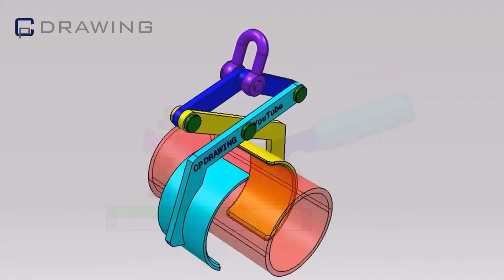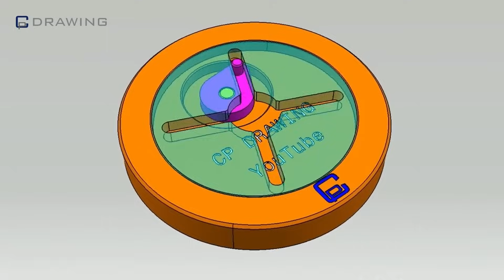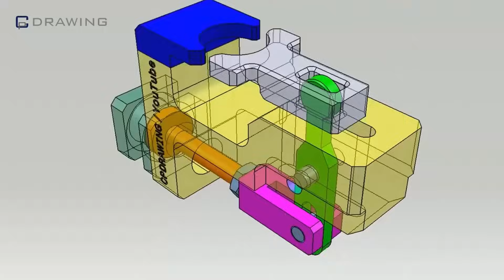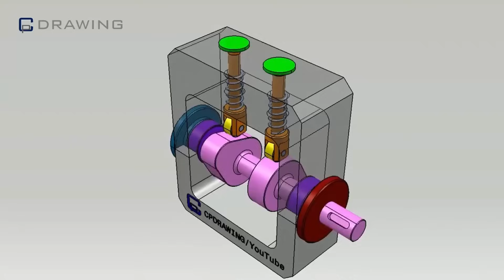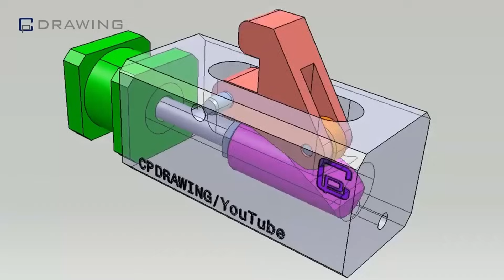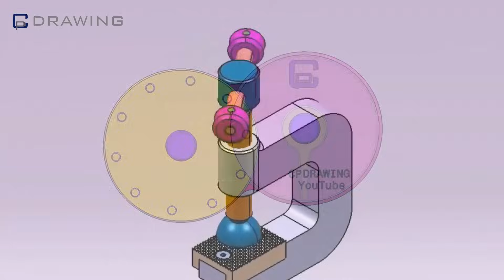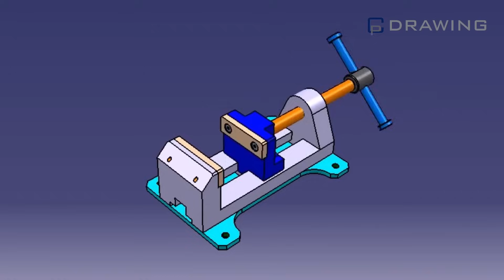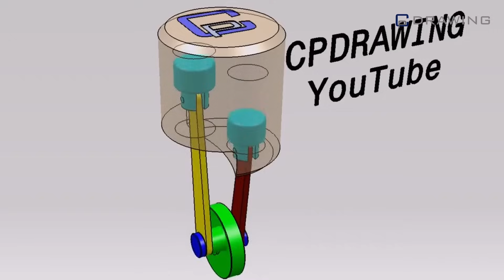+60 PRINCÍPIOS MECÂNICOS IMPRESSIONANTE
Setup recomendado:
Notebook Dell Vostro V15-3510-P40T
Monitor LG Ultrawide 29WL500-29
Teclado e Mouse Microsoft - M7J00021
Mouse 3D - USB - 3Dconnexion Space Mouse Compact - 3DX-700059

Livros recomendados pelo canal:
507 Movimentos Mecânicos: Mecanismos e Dispositivos
Elementos de Máquinas
Manual de Tecnologia Metal Mecânica